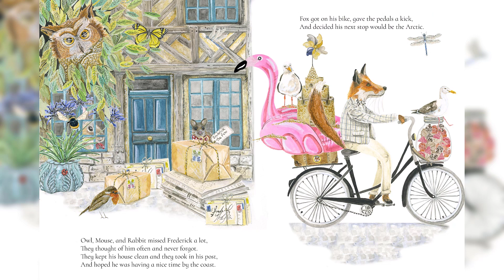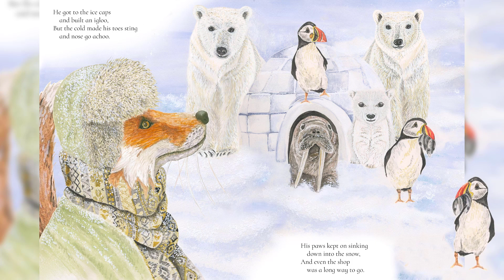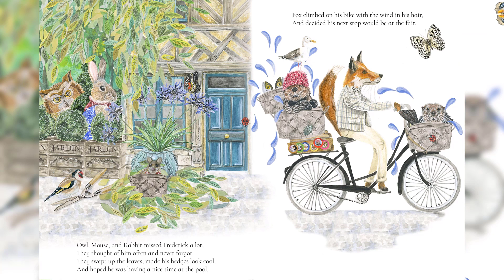Frederick the Fox animated children's book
Follow the adventures of Frederick the Fox on his quest to find happiness. How far does he have to go and did he ever really need to go anywhere at all?

An animated version of the beautifully illustrated, rhyming picture book written by Kim Ansell and illustrated by Lisa Read.